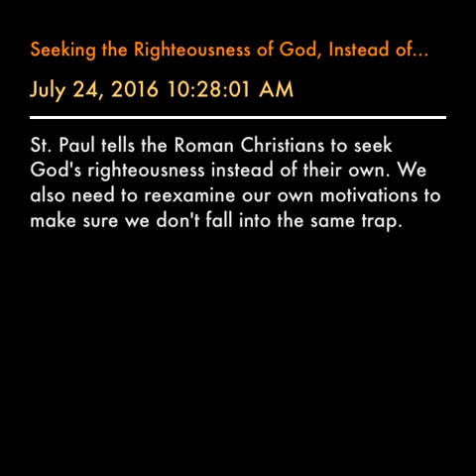Seeking the Righteousness of God, Instead of Our Own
St. Paul tells the Roman Christians to seek God's righteousness instead of their own. We also need to reexamine our own motivations to make sure we don't fall into the same trap.